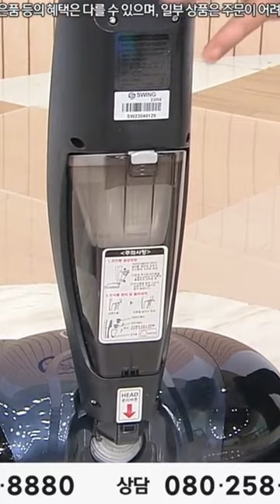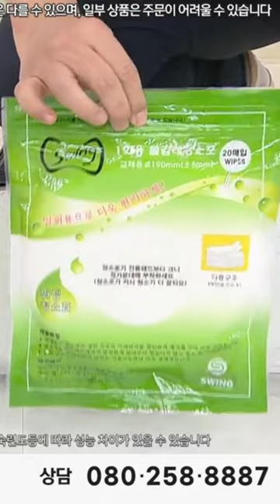파워 스윙 진공 물걸레 청소기 @luckyblossom [쇼호스트 쇼핑호스트 크리에이터 게스트 이창훈]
App. 파워 스윙 진공 물걸레 청소기

2006~2009 GS홈쇼핑 [쇼호스트이창훈 홈쇼핑 쇼호스트리얼토크쇼]